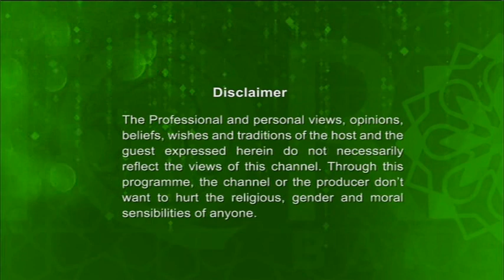Islamer Dorshon EP - 08 By Mawlana Shah Nazrul Islam